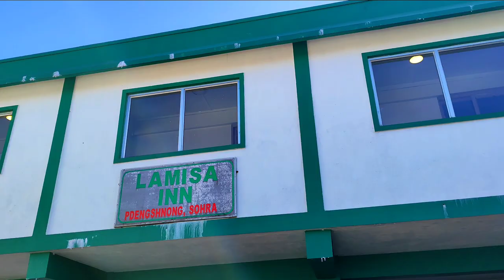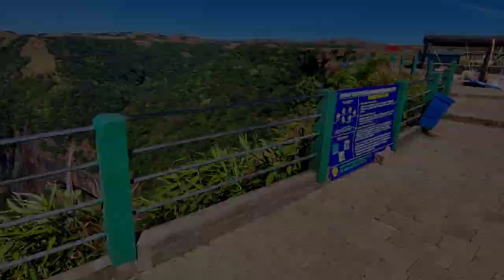Meghalaya Ep-2 | Cherrapunji Sohra Valley | Nohkalikai Waterfall | Ramakrishna Mission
Enchanting Sohra Valley and the Majestic Nohkalikai Waterfall:

Hey adventure seekers and nature enthusiasts! Buckle up as we embark on a breathtaking journey to the wettest land on Earth – the Sohra Valley in Cherrapunji, India. Today, we're chasing rainbows and conquering adrenaline rushes at the foot of the mighty Nohkalikai Waterfall, the highest plunge waterfall in the country!

A Rendition from Age old Ramakrishna Mission: ()

"Education is the manifestation of Perfection already in Man"- Swami Vivekananda
Following this narrative The Ramakrishna Mission in Cherrapunji helping it's pupil to become more independent, mature and capable of kindness and love in its purest form.

Breath Taking Sohra Valley: ()

Nestled amidst the emerald embrace of the Khasi Hills, Sohra Valley beckons with its mystical charm. Imagine lush green carpet cloaking rolling hills, punctuated by cascading waterfalls and wispy clouds dancing among the peaks. Cherrapunji, the crown jewel of the valley, welcomes you with its vibrant Khasi culture and breathtaking vistas.

Noh Ka Likai Narratives: ()

But the undisputed king of this paradise is none other than the Nohkalikai Waterfall. Standing tall at a staggering 1,115 feet, it's a force of nature that leaves you speechless. Feel the earth tremble beneath your feet as the thunderous roar of the water fills the air. Watch in awe as the crystal-clear cascade plunges into a verdant pool, mist swirling around like a celestial veil and also it's heart wrenching story which will leave you in tears.

So, are you ready to lose yourself in the magic of Sohra Valley and stand spellbound by the grandeur of Nohkalikai?

Cherrapunji Hotel:
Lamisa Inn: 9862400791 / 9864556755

Editing Tool: Alightmotion